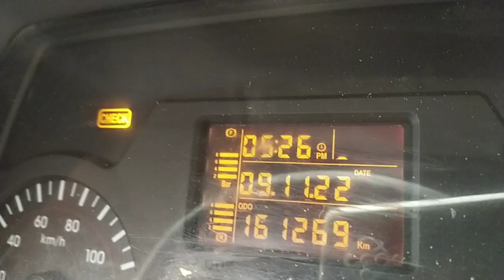2010 Eicher 11.10 4X2 CARGO TRUCK Madurai